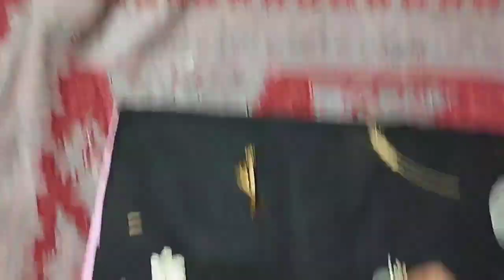Make a beautiful flower branch like this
Make a beautiful flower branch like this#handicraft#art#erling#homemade#heavenly#flux#new#fluxogg#framework#hadicrafts#heavenlyart#framework#woodcarving#handicraft#